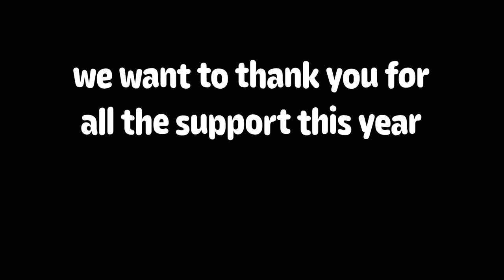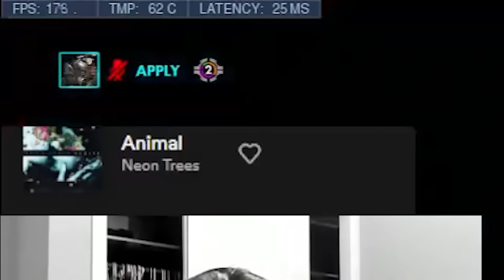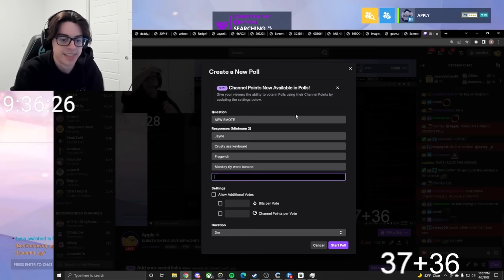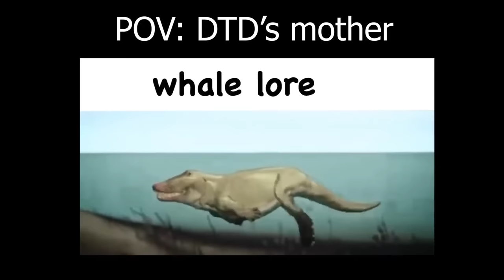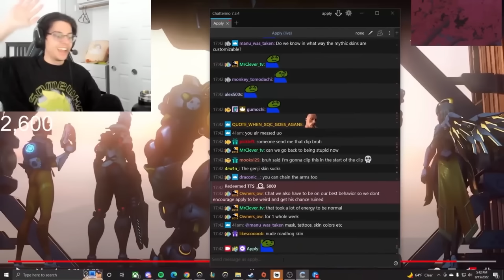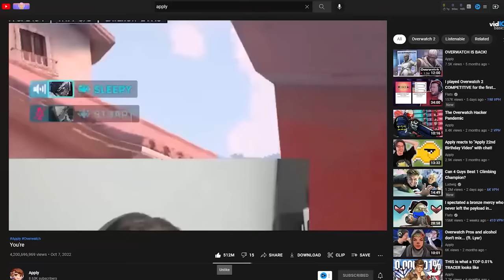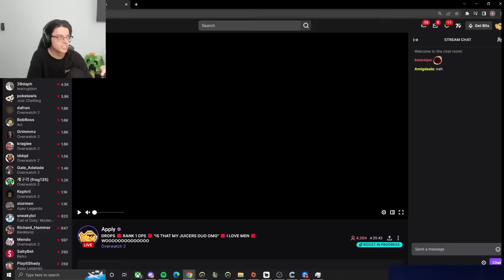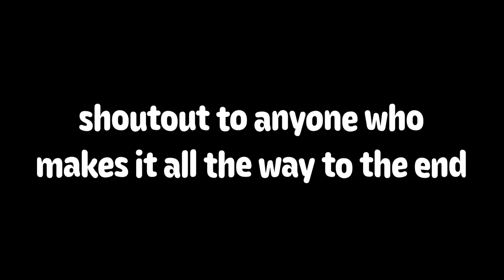The FUNNIEST Overwatch Moments of 2022!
With 2022 coming to a close, we wanted to look back and reminisce on some of the BEST moments from this year. Now presenting, the BEST OF APPLY 2022 EDITION. Over 1 hour of content, funny moments, insane plays, and more. We are grateful for every one of you and strive to make even better content in 2023. Hope you enjoy! :)